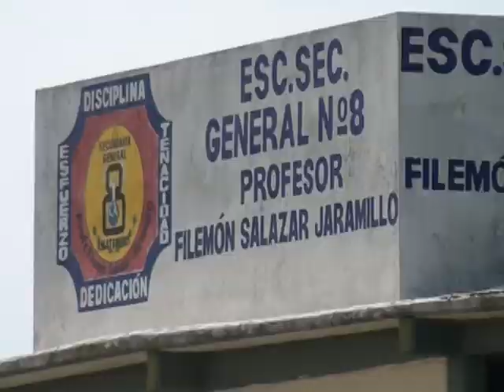CASO LESLIE / MATAMOROS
LA JOVENCITA DE TAN SOLO 13 AÑOS DE EDAD QUE PERDIERA LA VIDA EL PASADO DOMINGO POR UNA BALA PERDIDA, FUE SEPULTADA, FAMILIARES Y AMIGOS LE DIERON
EL ÚLTIMO ADIÓS.